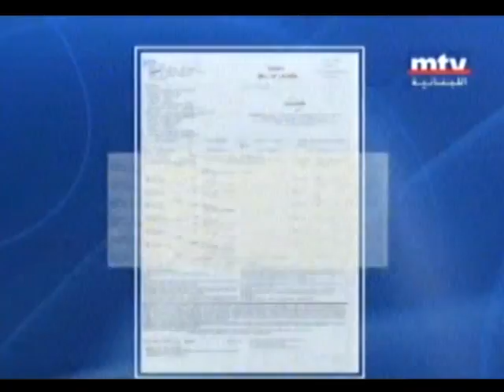الحركة بين لبنان وسوريا